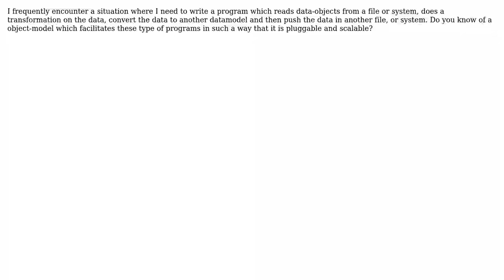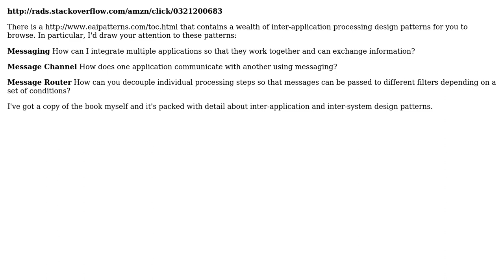Software Engineering: Do you know of a data-pump design pattern? (2 Solutions!!)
Software Engineering: Do you know of a data-pump design pattern?

With thanks & praise to God, and with thanks to the many people who have made this project possible! | Content (except music & images) licensed under CC BY-SA | Music | Images & others | With thanks to user Steven A. Lowe user Gary Rowe user Edward Smit and the Stack Exchange Network Trademarks are property of their respective owners. You are responsible for your own actions.